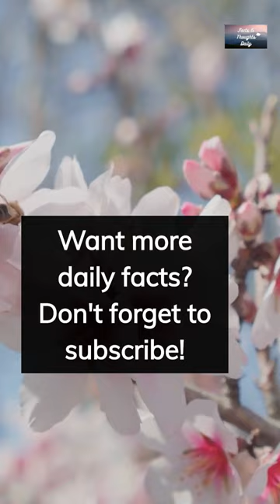Uncovering the Origins of April Fools' Day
Have you ever wondered why April Fools' Day is celebrated on April 1st? Join us as we explore the fascinating history behind this holiday, dating all the way back to the 16th century. Discover how France's switch from the Julian to Gregorian calendar led to confusion and hilarity, with those who didn't get the memo becoming "April fools." Learn about the pranks and hoaxes that were played on unsuspecting victims, including the famous "poisson d'avril" tradition. Follow us on this journey through time and uncover the origins of this beloved holiday.